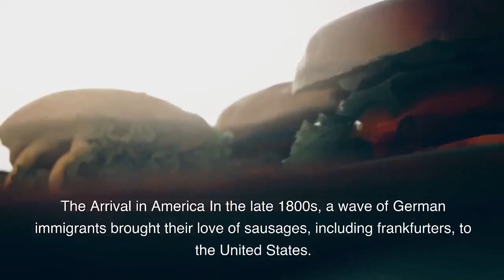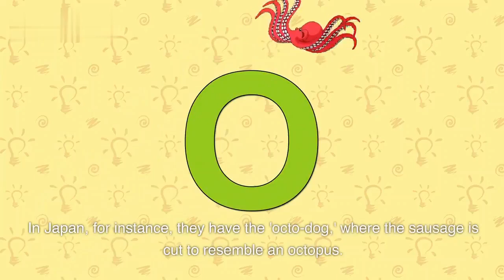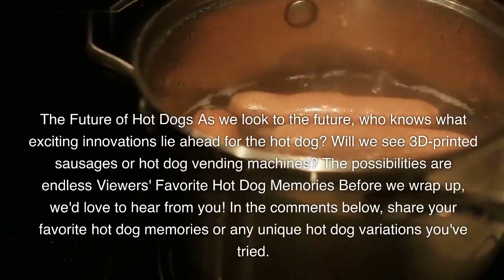The History of Hot Dogs || History of Cuisine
In this sizzling exploration, we dive into the fascinating history of hot dog food, tracing its origins from ancient civilizations to its status as an iconic American delicacy. Follow the mouthwatering journey as we uncover the evolution of sausages, the pivotal role of German immigrants, and the hot dog's rise to fame at Coney Island.

Discover the cultural impact of hot dogs in pop culture, their association with sports, and their global adaptations in various countries. From classic street vendors to gourmet renditions, we'll explore the innovative twists that have kept the hot dog relevant and beloved throughout the years.

Join us as we relish in the delicious tales and surprising facts surrounding the history of hot dog food. This tantalizing trip through time will leave you with a newfound appreciation for this culinary delight that has stood the test of time. So, grab your mustard and ketchup, and join us for an enticing journey through the sizzling story of the hot dog! 🌭🕰️🌟